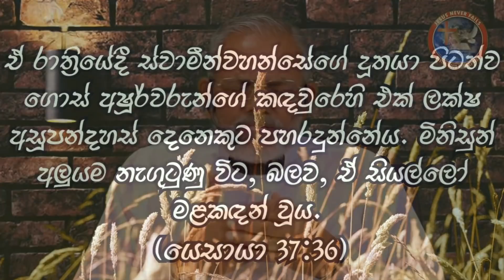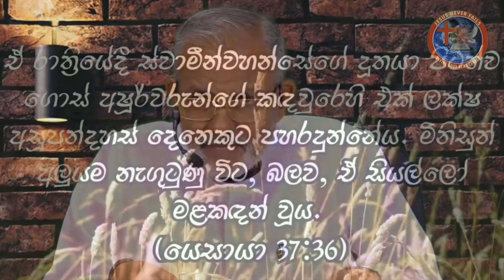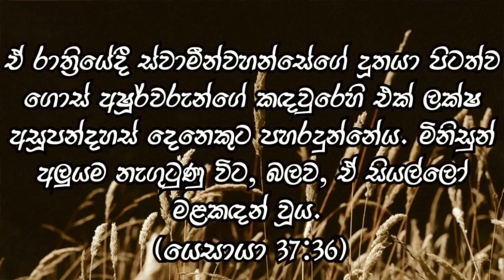අපේ සතුරෝ.12|11|2021 Daily Manna With Pastor A J Joseph.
# ඔබ දන්නා ආත්මික සහොදර සහෝදරියන් හට හා පසුබටවූවන් හට මේම විකාශනය හදුන්වා දී දෙවියන් වහන්සේගේ අසීමිත ප්‍රේමයේ පංගුකාරීත්වය ලබාගන්න.

# සූවකල නොහැකි රෝග, පවුල් ආරවුල්, නඩු ප්‍රශ්න, ආර්ථික ප්‍රශ්න, මත්ද්‍රව්‍යවලින් නිදහසක් යක්ෂ බලවේග වලින් නිදහසක් සොයන අය උදෙසා මෙය හදුන්වාදී ඔවුන්ගේ ආශිර්වාදයට ඔබත් පංගුකාරී වන්න.

*මෙම අංකයට ඇමතුම් ලබාගත හැක්කේ සාක්ෂි දැරීමට පමනක් බව දැනුම් දෙමි*

# මෙම සේවයට දායක වීමට ඔබත් කැමති නම්,දේවගැති එ. ඡේ. ජෝසප් ; ගිණුම් අංක 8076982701 කොමර්ෂල් බැංකුව, ග්‍රෑන්ඩ්පාස් ශාඛාව, ශ්‍රී ලංකාව.